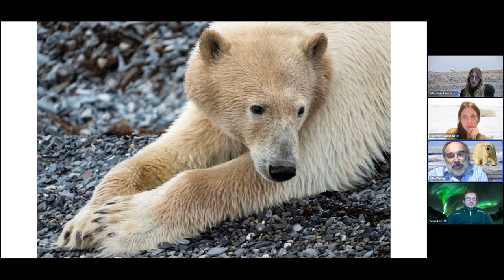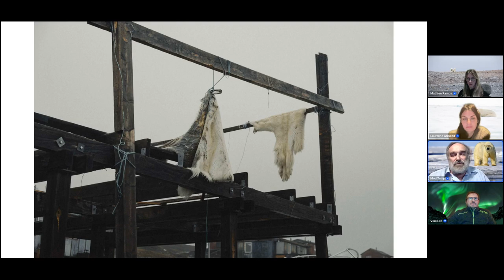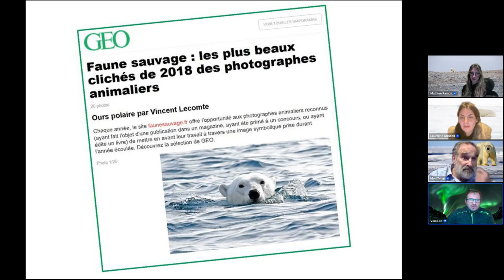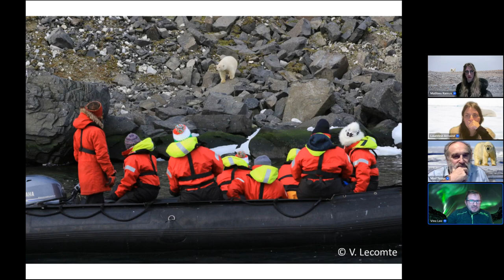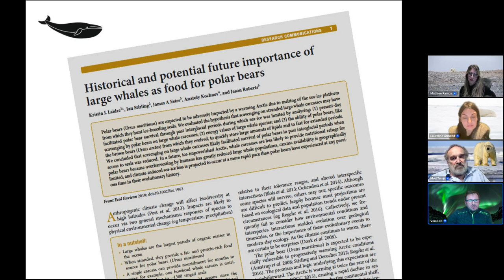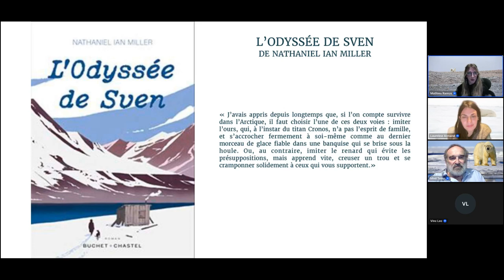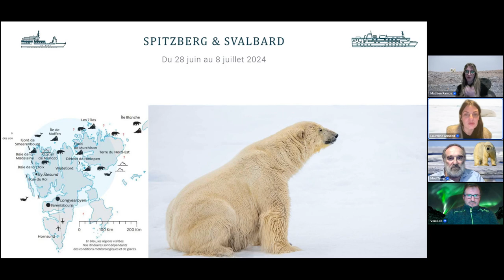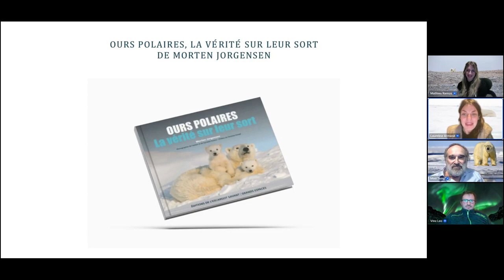Conférence en ligne : L'ours polaire, seigneur de l'Arctique.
À l'occasion de la journée internationale de l'ours polaire, Christian Kempf, fondateur de Grands Espaces et spécialiste des ours blancs, nous présente le célèbre plantigrade qui foule les terres de l'Arctique.

Vincent Lecomte, docteur en écologie polaire et chef d'expédition chez Grands Espaces, revient sur les observations d'ours lors de croisières Grands Espaces. Enfin Sarah Galtier, conseillère voyages chez Grands Espaces et amoureuse de belles lettres, nous présente ses recommandations littéraires.